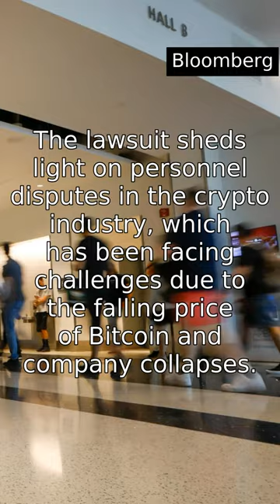Ex-Crypto CEO Caught Up in Partying Claims at Bitcoin Conference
Former Wall Street trader and ex-CEO of crypto company B2C2, Phillip Gillespie, has been accused of drug use and inappropriate behavior with a 19-year-old intern at a Bitcoin conference. The allegations emerged in a lawsuit filed by Gillespie's former colleague, Bradley Nagela, who claimed he was fired in retaliation for raising concerns about Gillespie's behavior. Gillespie denies the allegations, stating that Nagela was not present at the conference in question.

View the original article (Bloomberg)
Full title: Ex-Crypto CEO Caught Up in Partying Claims at Bitcoin Conference

Questions or Suggestions? Check our email on our 'about' page.